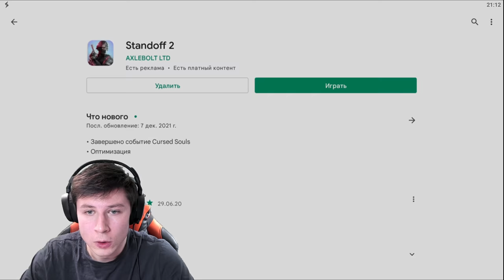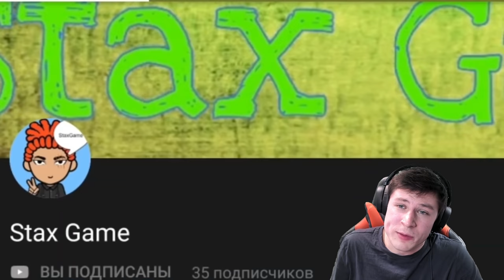ЗАШЕЛ НА САМУЮ ПЕРВУЮ ВЕРСИЮ STANDOFF 2 | ВЕРСИЯ 0.1.0